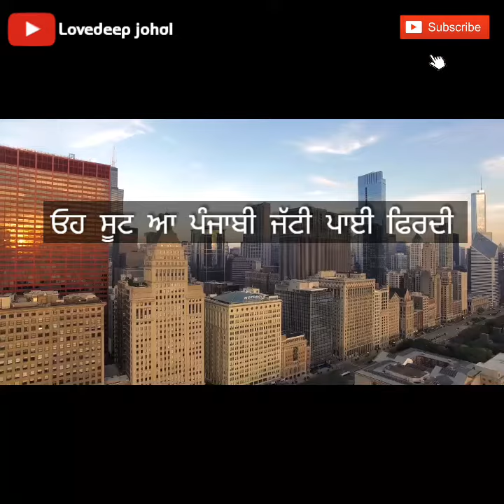SUIT by JASS MANAK Whatsapp Status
Lyric Video of Punjabi Song Suit By Jass Manak.
Video made by : Lovedeep johal